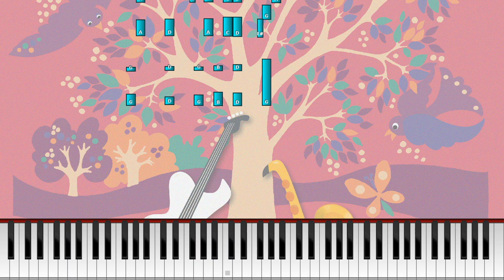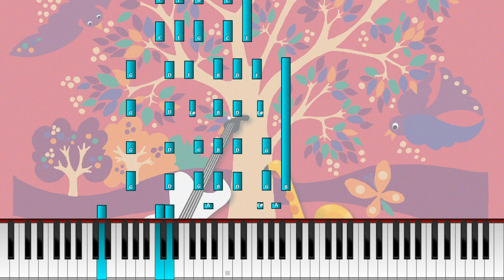"Maa tulevaisuuden" (Synthesia) [Pianotutoriaali] *Opi soittamaan*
Sävellys: Edward Elgar
Suomalainen sanoitus: Pekka Sipilä